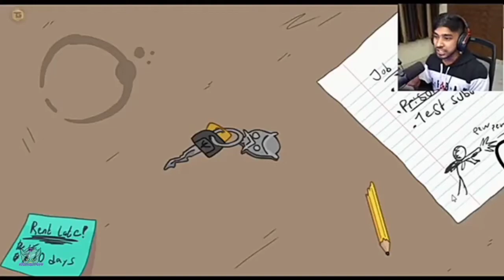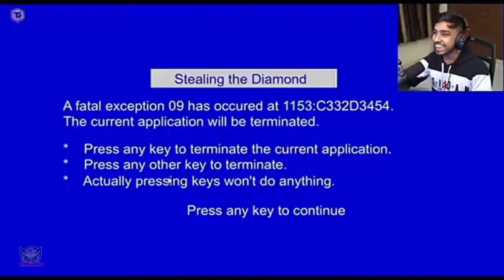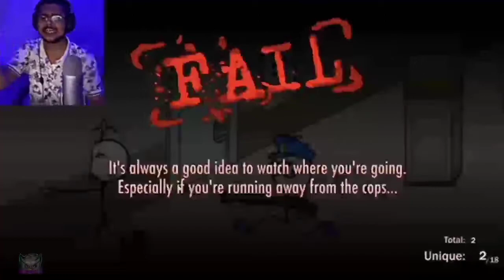Gamers playing *HENRY STICKMAN* first time ★ ft. Techno gamerz, bbs, rachitroo, ★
Video credits –

HII
FRIENDS